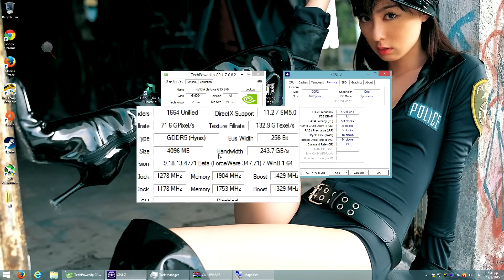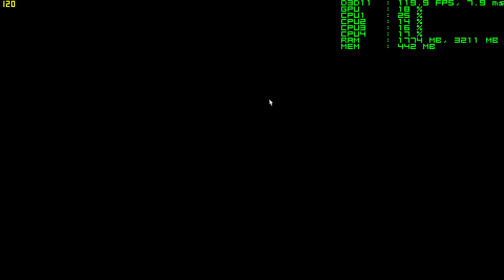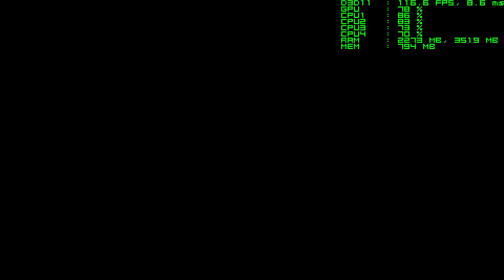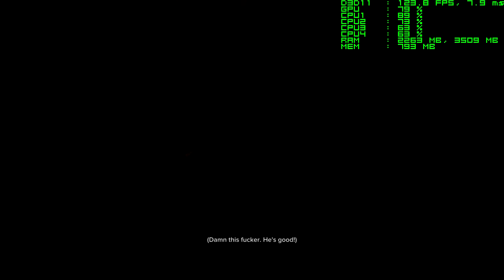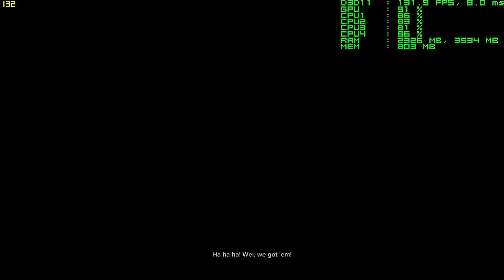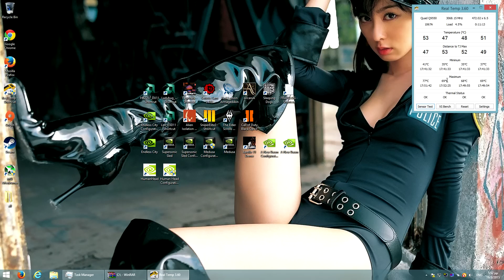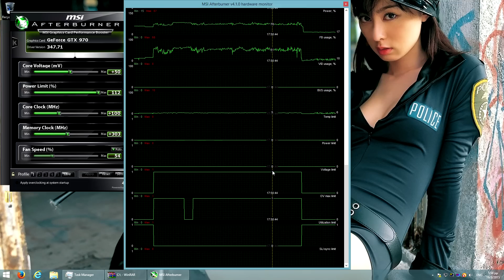Sleeping Dogs 1920x1080 Custom Extreme GTX 970 @1.5Ghz Q9550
This video belongs to a series of tests that tries to determine how a high end graphics card, performs on a quite old cpu. It's normal place will be on a much better processor, probably my 2500k for the whole duration of 2015.

Rig Specs:

Case: Coolermaster Elite 430 black
Mobo: Asus P5Q Deluxe
RAM : 4X2GB OCZ PC2-8000 Platinum DDR2 CL 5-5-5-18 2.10v
CPU : Intel Core 2 Quad Q9550 E0
CPU cooler : Thermalright Ultra 120
GPU : Gigabyte G1 GTX 970
PSU : Nexus Silent Modular 850W PSU (RX-8500)